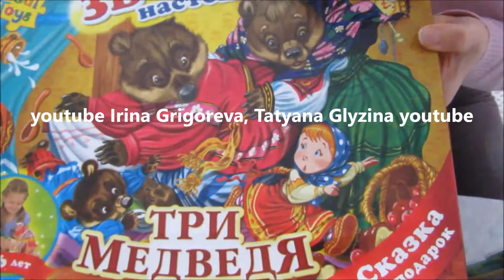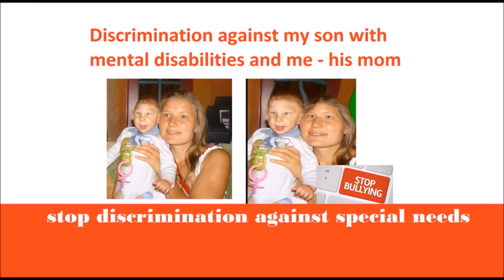Три Медведя театр Vladi Toys 2017